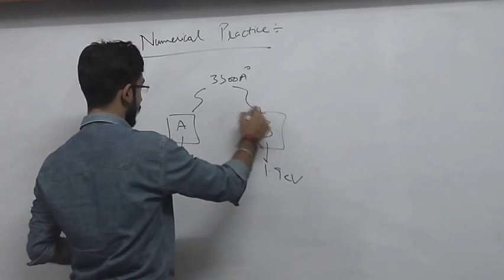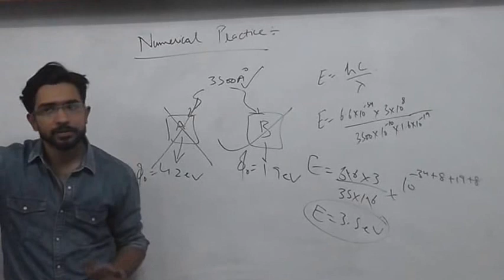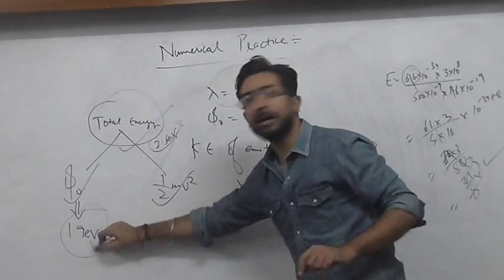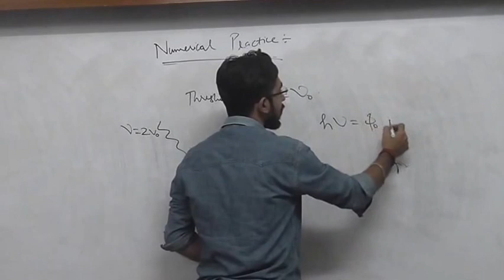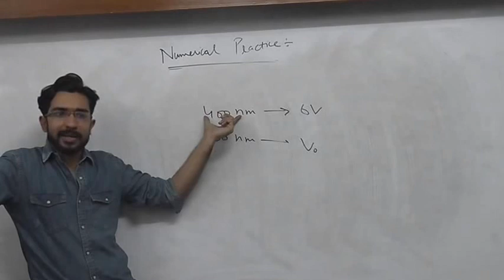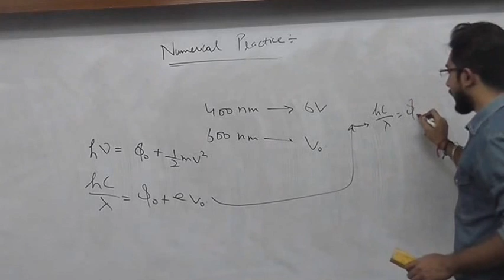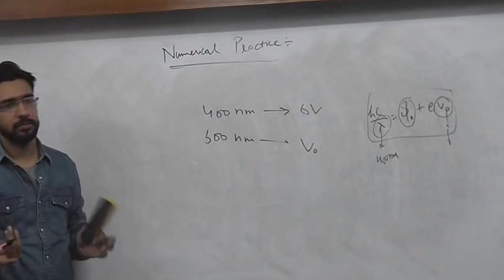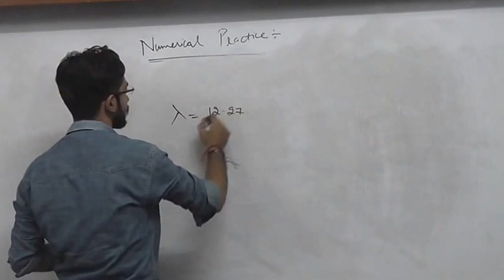Photoelectric effect numericals lecture 3 by MSK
Photoelectric effect numericals